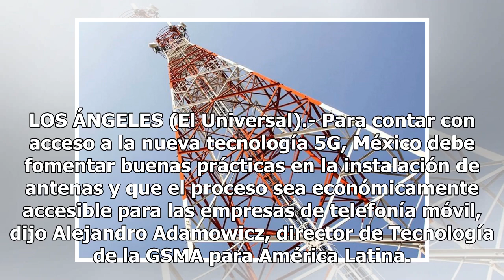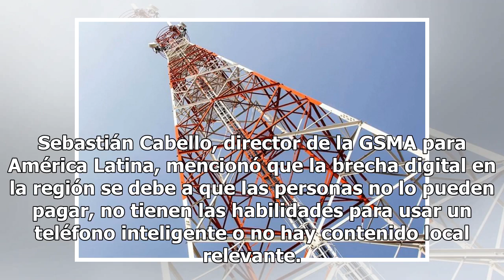Instalación de Tecnología 5G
La tecnología de quinta generación es una forma de como la tecnología nos a sacado del aura, lo cual nos esta llevando a octava dimensión de redes. Descubra porque nos urge que se instale la nueva tecnología 5G en Latinoamerica

Instalacion de Tecnologia 5G

Apoye a nuestro canal debajo les dejo los enlaces de Ofertas de Amazon, solamente compre usando este Link

este es enlace de nuestro nuevo microfono, TREBLAB X2 - Auriculares Bluetooth revolucionarios con altavoces Beryllium, calidad de sonido 3D verdadera, mejor auricular inalámbrico con cancelación de ruido, audífonos Bluetooth revolucionarios con altavoces Beryllium,

Usa este enlace para comprar tu camara de video y Graba tus videos profecionales. removu K1 4 K Cámara de vídeo con cardán de 3 ejes estabilizador con micrófono integrado, base de carga, cubierta de lente, correa + 64 GB tarjeta + trípode kit.

Gracias por seguir apoyando a este canal, para seguir mejorando  y ayudar a nuestros soportados de Cáncer, si es de su voluntad les dejo mi Paypal.